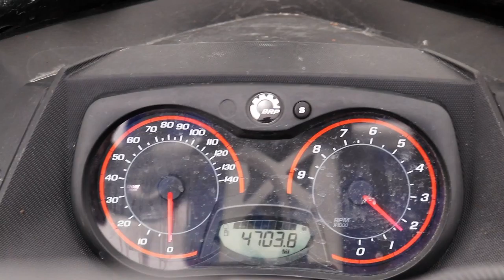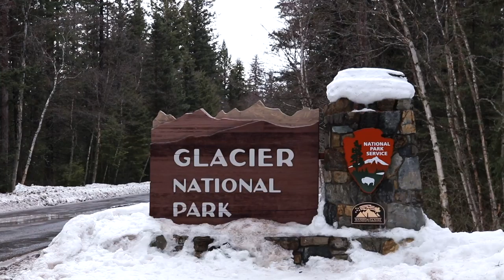SNOWMOBILING IN MONTANA!!! Vlog #06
Snowmobiling and going to Glacier National Park in Montana!